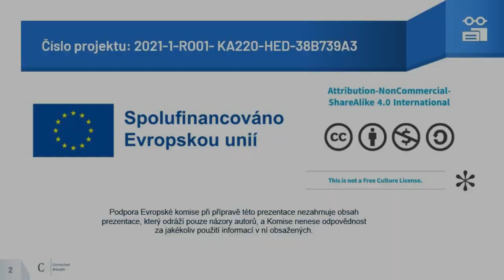PR3_CZ Interview 3 – Communication Specialist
“This video has been recorded in the framework of the Connected 4 Health project (2021-1-RO01- KA220-HED-38B739A3) project that has been funded with support from the European Commission. This video reflects the views only of the author, and the Commission cannot be held responsible for any use which may be made of the information contained therein.”